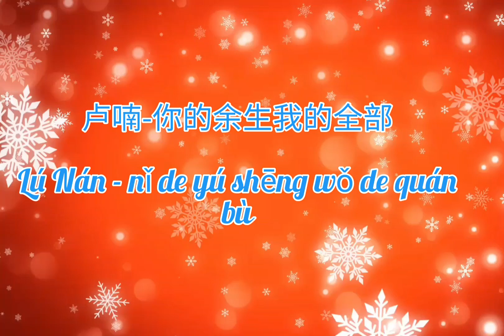卢喃 - 你的余生我的全部 / Lú Nán - nǐ de yú shēng wǒ de quán bù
卢喃 - 你的余生我的全部
Lú Nán - nǐ de yú shēng wǒ de quán bù

xiè xiè nǐ péi wǒ zǒu zhè yī lù
ràng wǒ wàng diào céng jīng de gū dú
zài rén hǎi zhōng zhǎo dào le xìng fú
yǐ hòu de rì zǐ xiāng hù chān fú

xiè xiè nǐ hé wǒ zhāo zhāo mù mù
bìng jiān zǒu guò hán dōng hé kù shǔ
xiāng 'ài de rén yào xiāng hù yǎng mù
ràng shǒu xīn zhuāng mǎn ài de wēn dù

nǐ de yú shēng wǒ de quán bù
wǒ shì nǐ jīn shēng de shǒu hù
wǒ men dōu shì wéi xiǎo de chén tǔ
bèi ài gǎn dòng dé lèi liú mǎn mù

wǒ shì nǐ jīn shì de guī shǔ
jiù ràng zhòu wén bǎ suì yuè xì shù
bái fà bǎ suǒ yǒu de ài jì lù